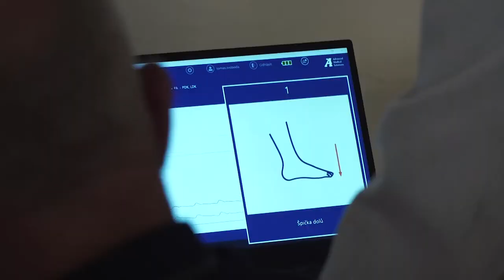NOVÉ TRENDY V PREVENCI ZDRAVÍ A MEDICÍNĚ, NOVÉ PŘÍLEŽITOSTI A BYZNYS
Potkali jsme se s vizionáři, zakladateli a lídry světových projektů, které byly transformovány do unikátní jedinečnosti a navíc vznikly v České republice.
Představeny byly trendy v oblasti odborné diagnostiky, terapie špičkovými technologiemi. Detekci a prevenci významných rizikových faktorů kardiovaskulárního systému a telemedicíny. Tomáš Svoboda, Advanced Medical Solutions.
Probiotika a s nimi spojená imunita, jenž je klíč k našemu zdraví. Jana Benedová, Harmonelo.
Řekli jsme si, co znamená živá strava RawFood, jejíž prvopočátky začaly právě v ČR. Tereza Havrlandová, Lifefood Czech Republic.
Ochutnali jsme přírodní bezkofeinovou kávu Dandelion, vyráběnou z pampeliškového kořene a pampeliškové pralinky, které byly oceněny Českou chuťovkou 2019. Jana Kolrusová, Dandelion.
Poznali jsme esenciální oleje Bewit.
Za pohoštění děkujeme Express Deli.